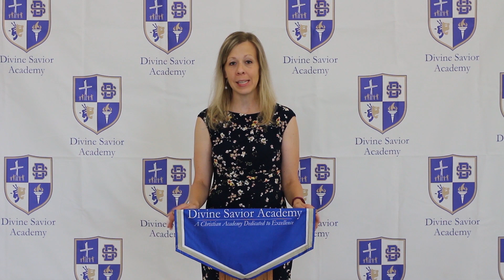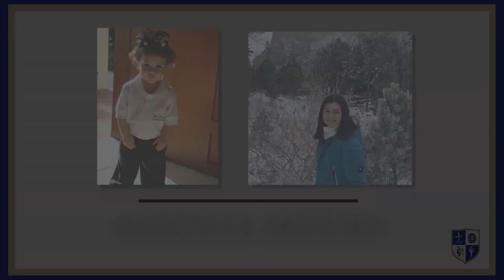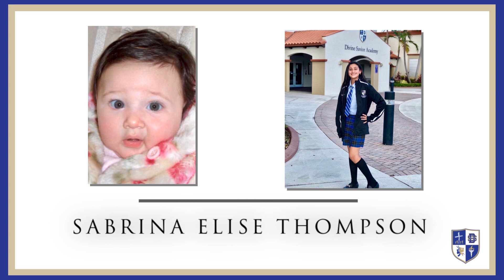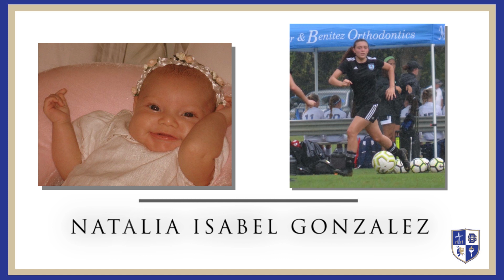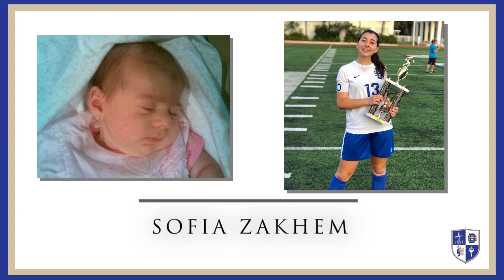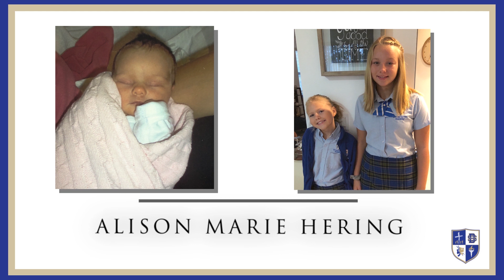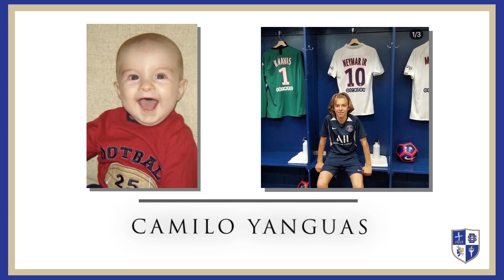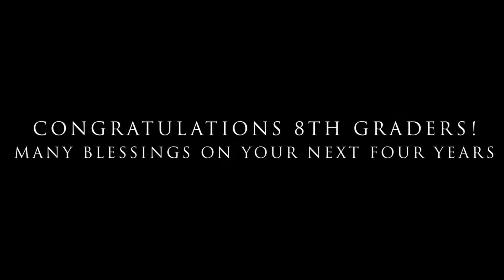Divine Savior Academy's 2020 8th Grade Virtual Graduation Ceremony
Join us this Friday, May 22 at 7:00pm for a virtual celebration of our 2020 Divine Savior Academy 8th grade graduates!  We are so proud of their accomplishments this school year and are so thankful that they are part of our Divine Savior Family.  We can't wait to see these graduates continue to grow and learn throughout their years at DSA!